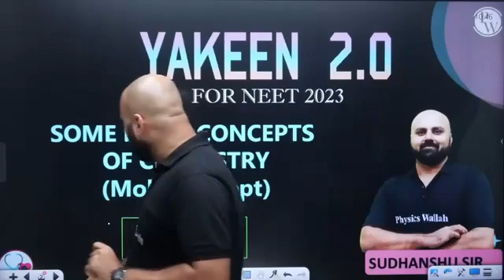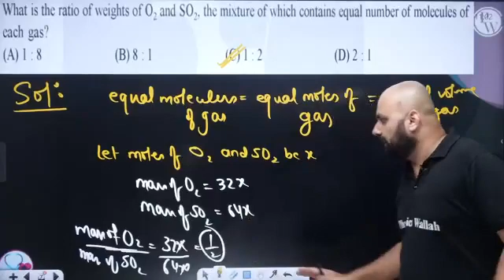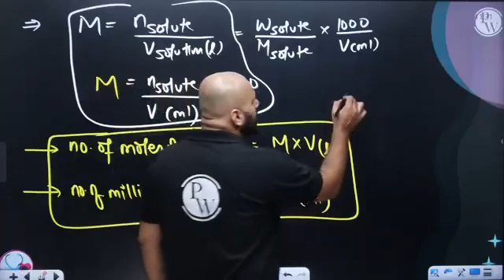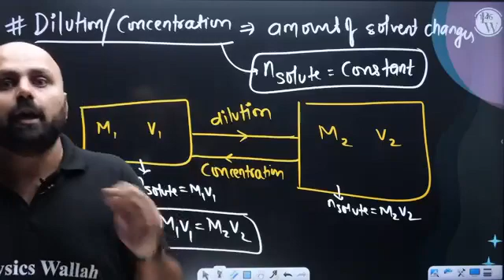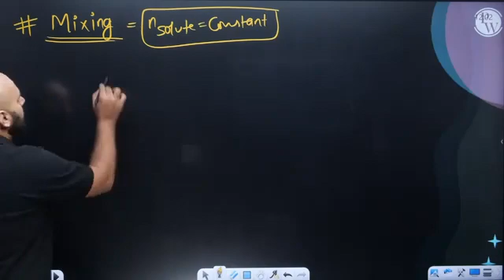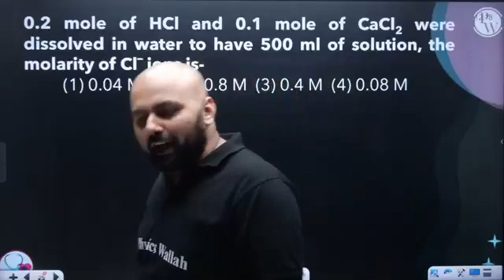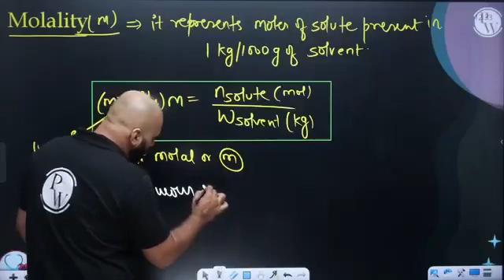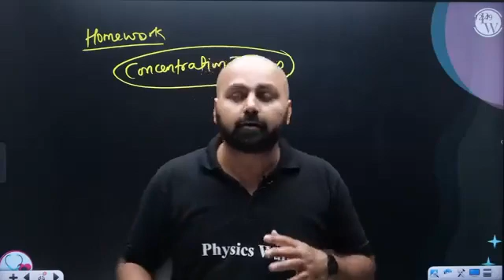mol concept part 7